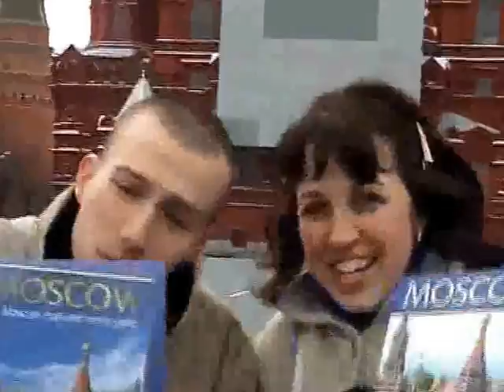Как пойду я на быструю речку - Svesnjikov, Rum dum dum - D.Suplevski, Moscow, 2004, (2) 2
Academic Choir of the Students' Cultural Center University of Niš, conductor Suzana Kostic, Grand Prix